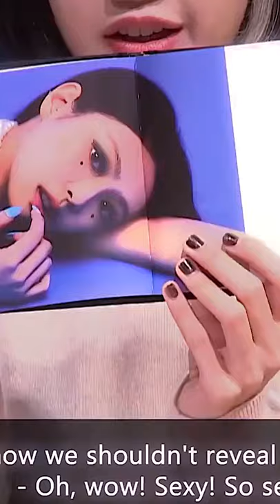Lisa's reaction to Jenny's photo